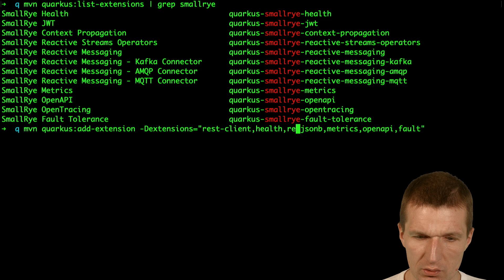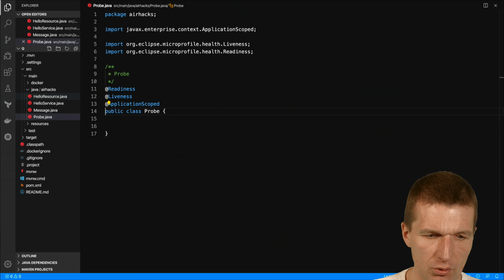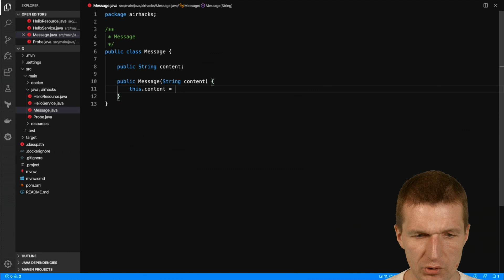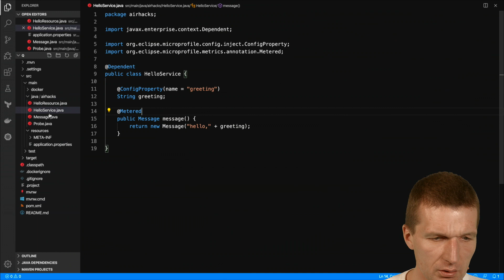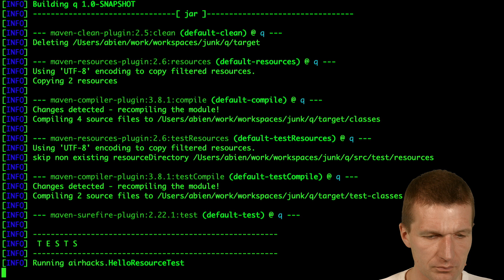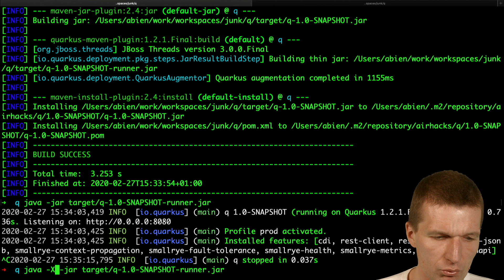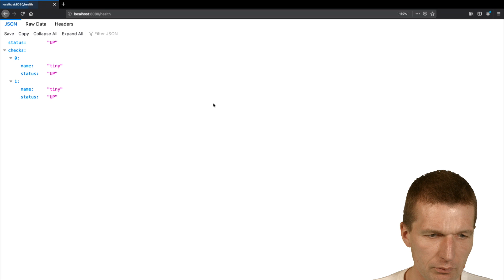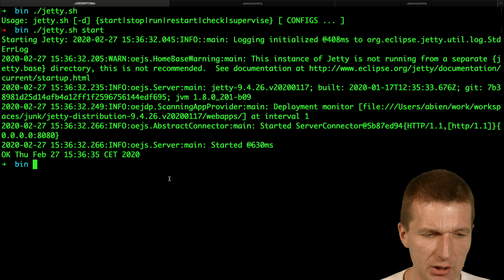Creating a Quarkus / MicroProfile Application "from scratch" and the impact of -Xmx18m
Creating a Quarkus / MicroProfile microservice "from scratch", with MicroProfile dependencies: Health, OpenAPI, Metrics, JSON-B, CDI, JAX-RS, testing the RAM footprint and the impact of -Xmx18m.